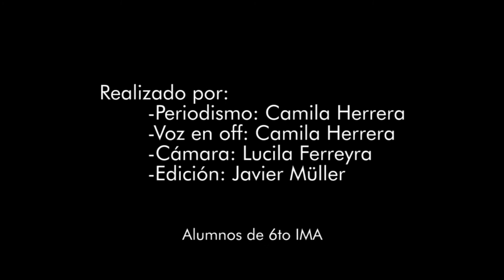Intercolegiales Handball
04/07/2017